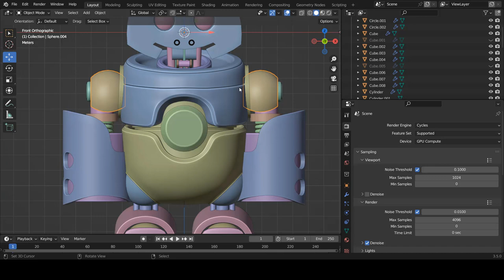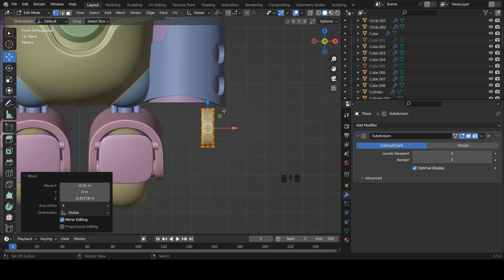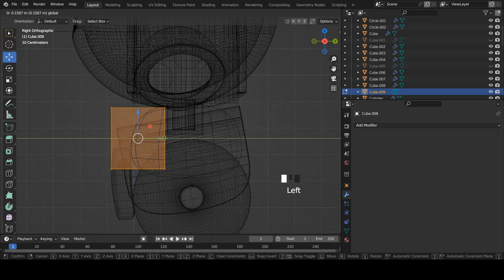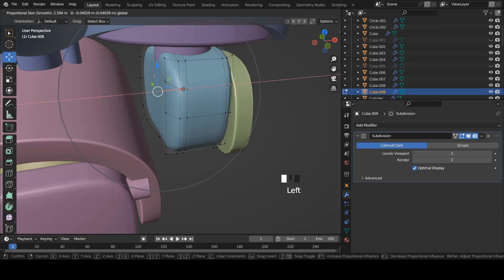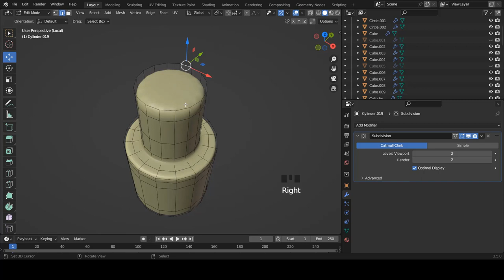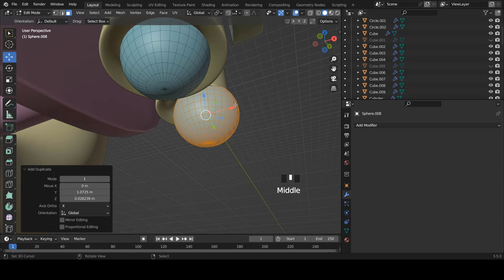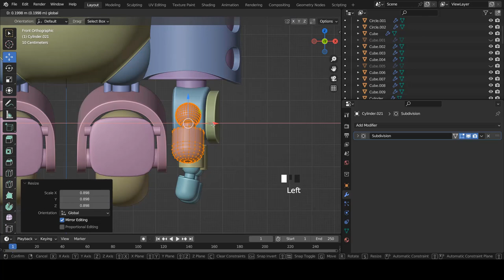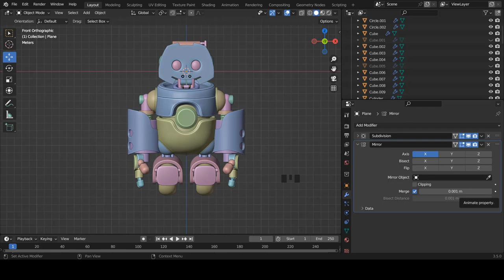Blender fr - 11 - Tuto Blender | Comment modéliser un personnage 3d | Robot | Débutant [ TUTO FR ]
Hello , dans cette nouvelle vidéo, nous allons faire quelques corrections sur notre robot.

➜➜➜➜➜➜➜➜➜➜ IMPORTANT ➜➜➜➜➜➜➜➜➜➜➜➜➜➜➜➜

► AIMER! 👍
► COMMENTER! 💬
► PARTAGER! ➤

➜➜➜➜➜➜➜➜➜➜ BLENDER ➜➜➜➜➜➜➜➜➜➜➜➜➜➜➜➜➜

➜➜➜➜➜➜➜➜➜➜ FORMATION ➜➜➜➜➜➜➜➜➜➜➜➜➜➜➜➜

➜➜➜➜➜➜➜➜➜➜  MEILLEURS VIDEOS  ➜➜➜➜➜➜➜➜➜➜➜➜